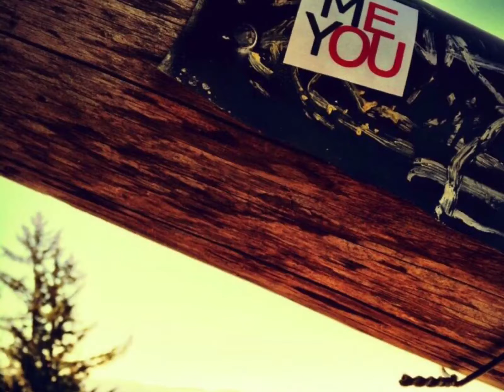Randomness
Some old, and not so old photos from my past. Did this on my phone, so I was limited in setting the correct ratio for each photos dimensions. Family and friends alike are in here- sporadically. (I’m trying to get out of my creative rut, hence the random video). Oh, and the resolution is so shitty- it’s embarrassing to show my photos in this condition...oy.